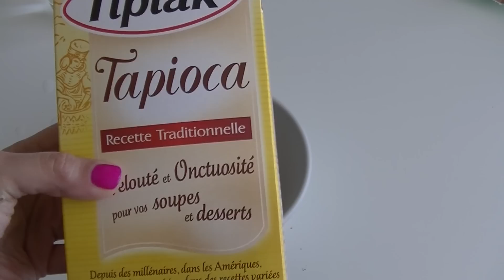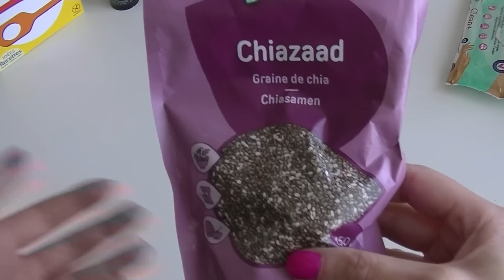slime avec des produits naturels sans colle sans borax c'est possible .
slime avec des produits naturels sans danger et même comestible .